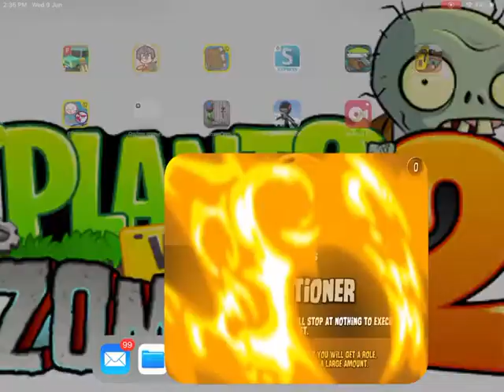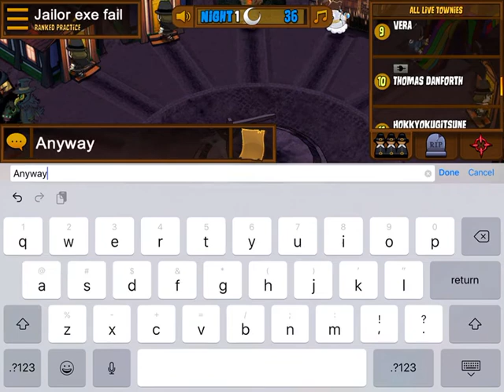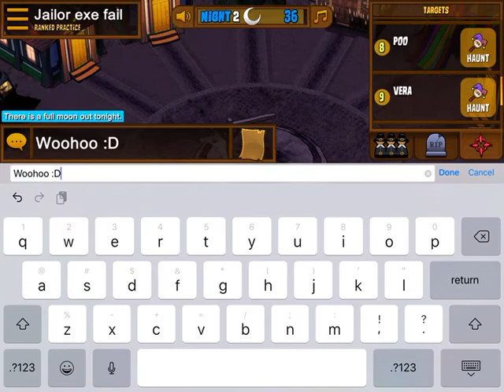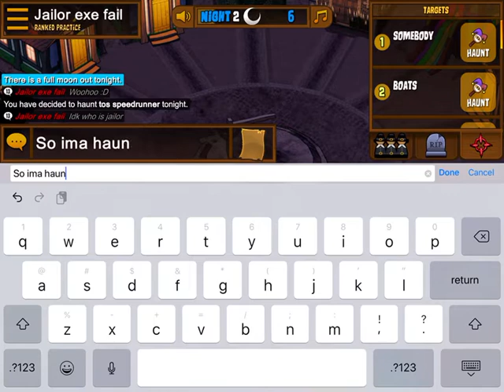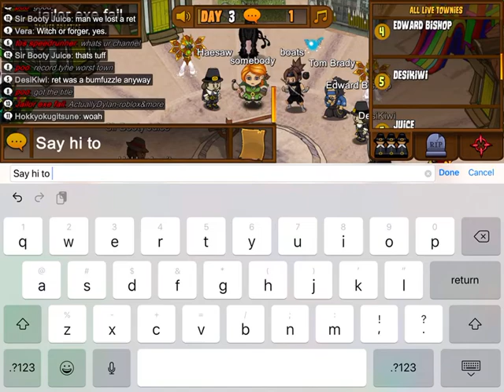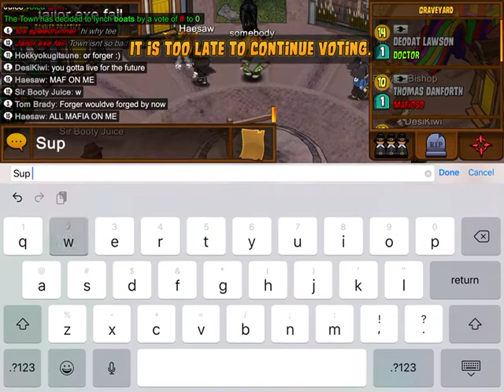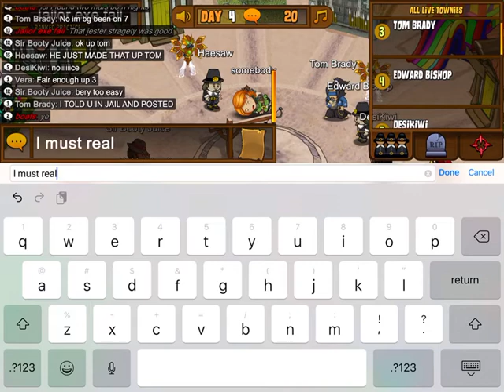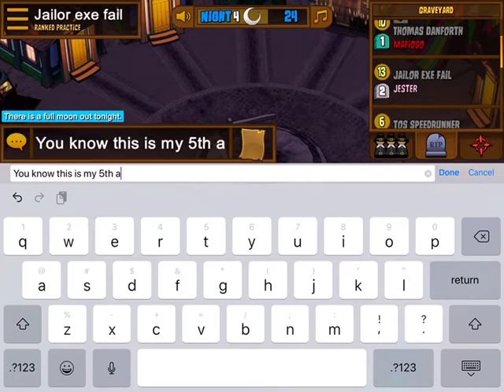Town of salem S4E4 (Jester/Executioner gameplay) How to trick the town